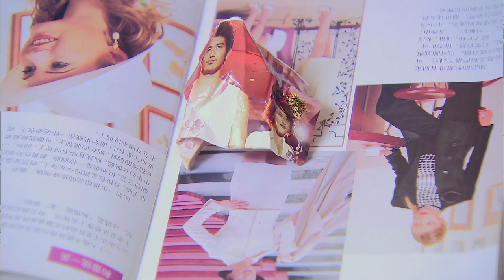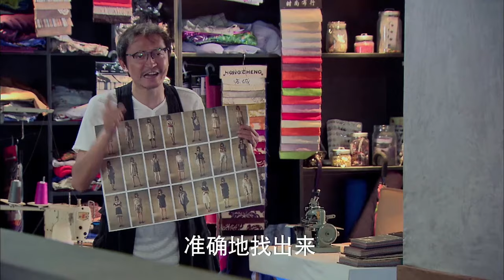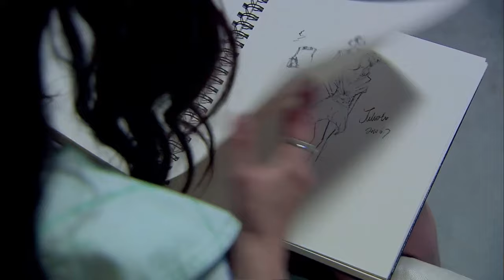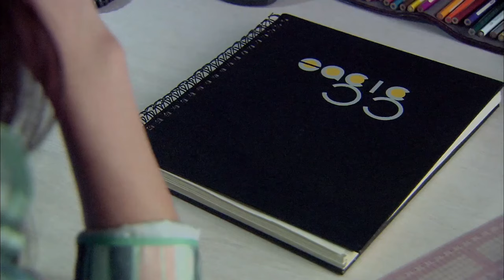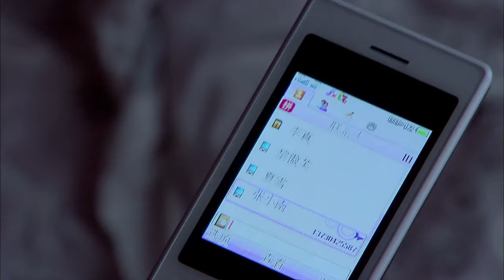MULTISUB现代甜宠电视剧【许她千娇百纵🎈】▶EP27😘在竞争激烈的时尚圈中，女主赵露思面对尔虞我诈的争斗和算计，一步一步完成个人梦想👄（主演：高以翔、赵露思 ）